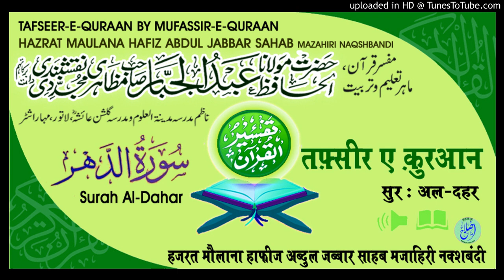Tafseer Surah Al-Dahr Aayat.08-18 # HAZRAT MAULANA HAFIZ ABDUL JABBAR SAHAB MAZAHIRI NAQSHBANDI